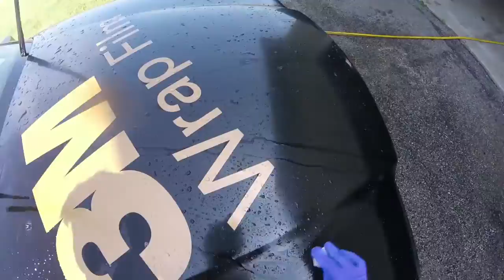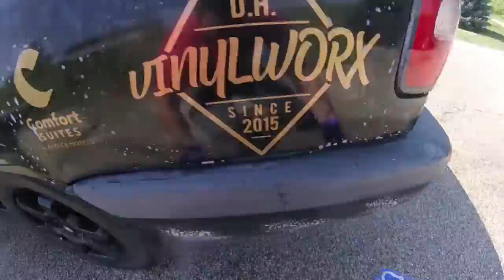POV Exterior Detail With Voice Over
Auto detailing business located in South Eastern Wisconsin
Sent By Steve Jorgensen at check out!